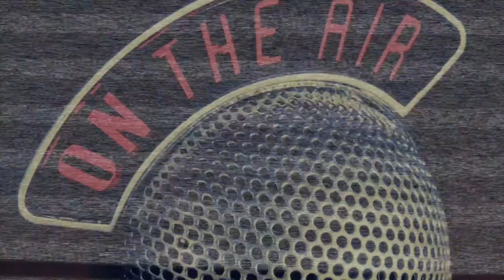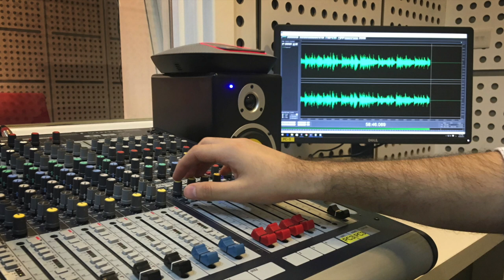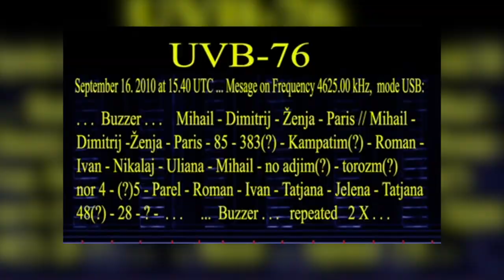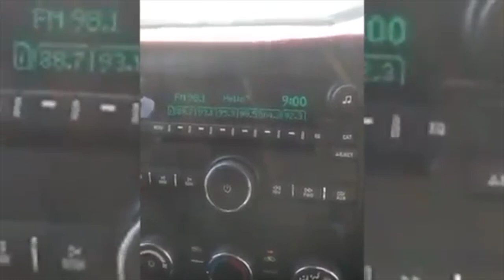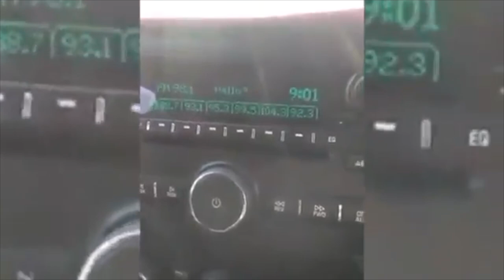5 Creepiest & Inexplicable Radio Broadcast Interruptions Ever Recorded